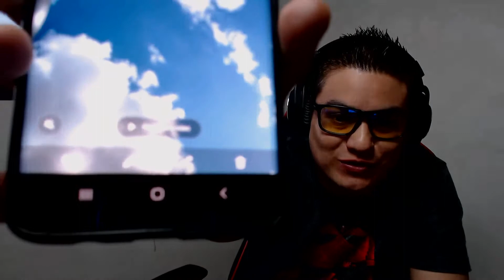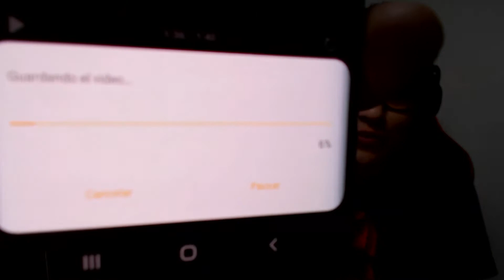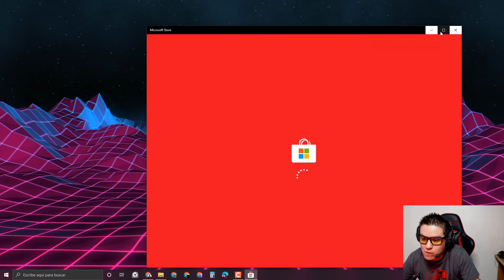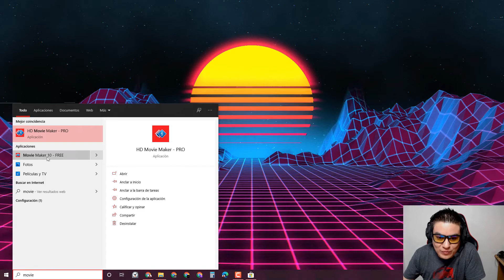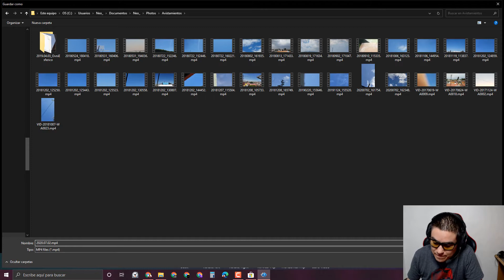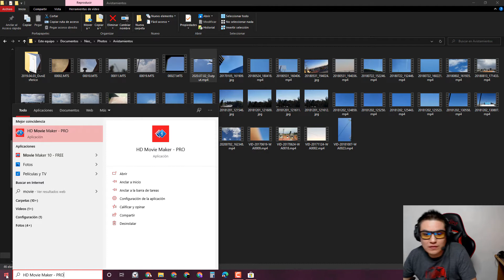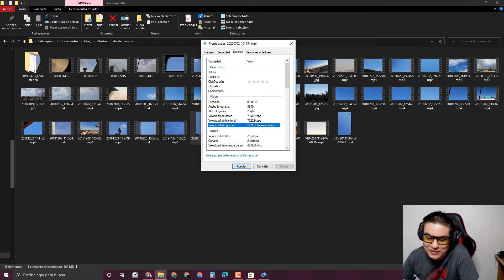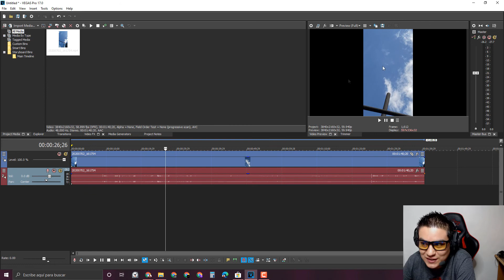Cómo rotar un vídeo en Android o PC o Sony Vegas 17.0